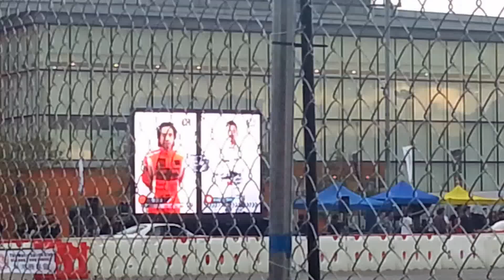MSC Drift day!! (10)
Msc drift day and competition 2012